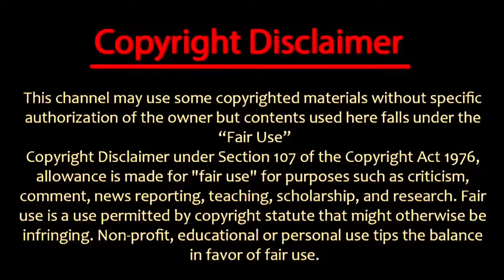எப்படி இது ? முன்பே வந்த சூரியன் ! வெளிச்சத்தில் கிடைத்த பொக்கிஷம் | Chandrayaan rover vikramlander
Now again sunlight coming out in moon southpole chandrayaan3 mission success isro very happy now vikramlander rover starting the work today

vikram lander satilite image
vikram lander top view